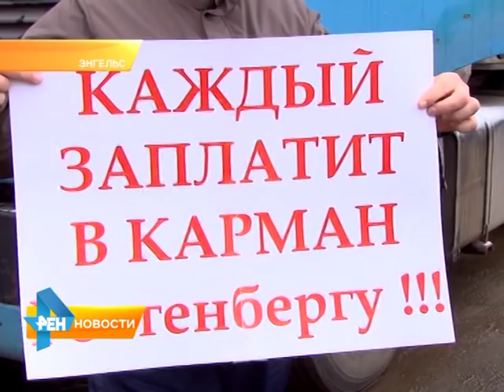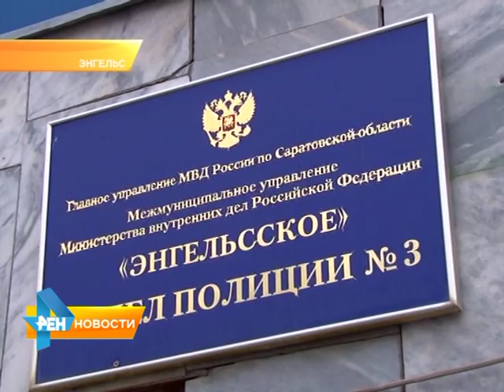Дальнобойщики области присоединились к акциям протеста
Напомним, первая волна недовольства поднялась, когда стало известно, что владельцев большегрузов обяжут платить определенную сумму за каждый километр пути. Тогда готовность устроить забастовку выразили балаковские дальнобойщики. Сегодня новый налог уже начинают начислять и водители большегрузов вновь устроили акции протеста по всей стране. Тему продолжит Елена Петрова. Сюжет вышел в эфир 19 ноября 2015 года.